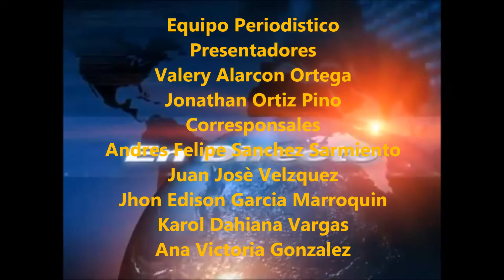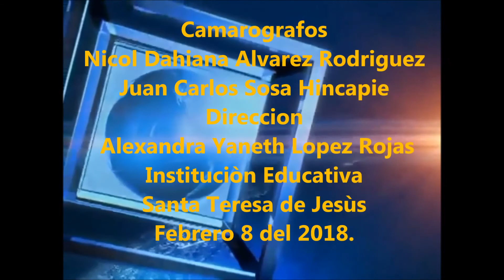Noticiero Teresiano Primera Edición 2018